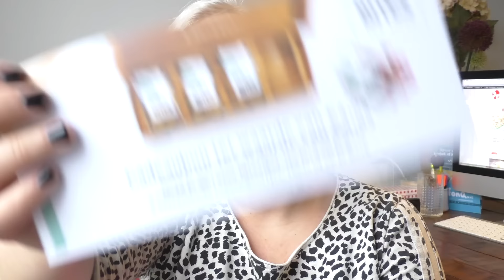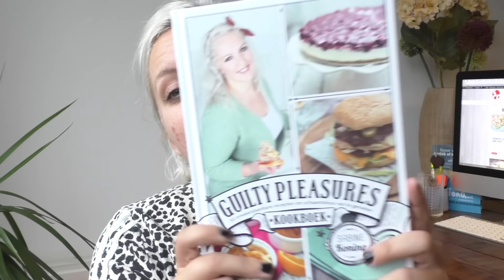WIN: Guilty Pleasures Goodiebag + mijn boek! - OhMyFoodness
Een keer iets anders dan een kookvideo maar hopelijk alsnog een video waar jullie blij van worden, ik geef een exemplaar weg van de Guilty Pleasures Goodiebag die iedere gast mee naar huis kreeg na mijn boeklancering van afgelopen donderdag.

Meedoen? Nog even de regels:
2. Laat een comment onder de video achter waarin je aangeeft dat je mee doet
3. Meedoen kan tot en met dinsdag 17 november 12.00 uur.

De winnaar krijgt persoonlijk bericht! Extra winkans? Check mijn blog, Instagram en/of Facebookpagina!

Wil je meer over mij weten? Volg mij dan op social media!

Guilty Pleasures-kookboek tour:
do. 19 nov (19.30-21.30 uur) - The Readshop, Hedel
zo. 22 nov (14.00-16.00 uur) - Boekhandel de Vries, Haarlem
di. 24 nov (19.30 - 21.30 uur) - Boekhandel Iwema, Assen

Veelgestelde vragen:
1. Waar koop jij je chocolate chips?
Ik koop ze altijd bij de HANOS (groothandel) maar Jumbo en Jamin heeft ze ook. Je kunt ook een reep chocolade gebruiken en deze in stukken snijden.

2. Kan ik de bakpoeder ook weglaten?
Nee, dat gaat niet zo makkelijk. Wel kun je bloem + bakpoeder vervangen door zelfrijzend bakmeel.

3. Kan ik de roomboter ook vervangen door margarine?
Liever niet, de smaak is namelijk heel anders en margarine bevat heel veel (onnatuurlijke en onnodige) toevoegingen.